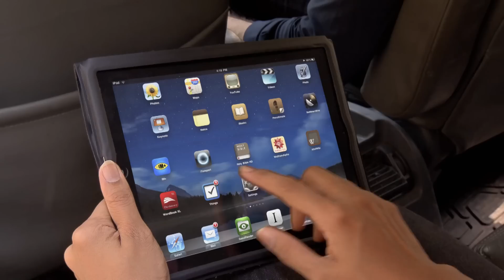पति के क़त्ल के बाद Lady पहुंची CID के पास | Full Episode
A woman walks into the CID bureau to surrender herself for the murder of her husband but when CID goes to take custody of the body, the body is missing. Where is the dead body? Watch this episode to find out.

About CID:
The first thrilling investigative series on Indian Television is today one of the most popular shows on Entertainment Television. Dramatic and absolutely unpredictable, C.I.D. has captivated viewers over the last eleven years and continues to keep audiences glued to their television sets with its thrilling plots and excitement. Also interwoven in its fast-paced plots are the personal challenges that the C.I.D. team faces with non-stop adventure, tremendous pressure, and risk, all in the name of duty. The series consists of hard-core police procedural stories dealing with investigation, detection, and suspense. The protagonists of the serial are an elite group of police officers belonging to the Crime Investigation Department of the police force, led by ACP Pradyuman, played by the dynamic Shivaji Satam along with Daya and Abhijit. While the stories are plausible, there is an emphasis on dramatic plotting and technical complexities faced by the police. At every stage, the plot throws up intriguing twists and turns to keep the officers on the move as they track criminals, led by the smallest of clues.